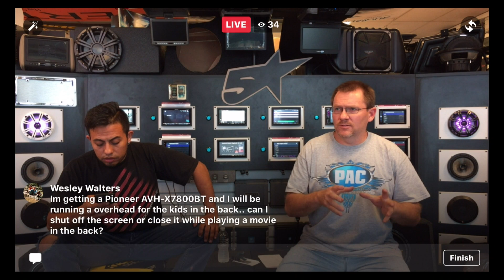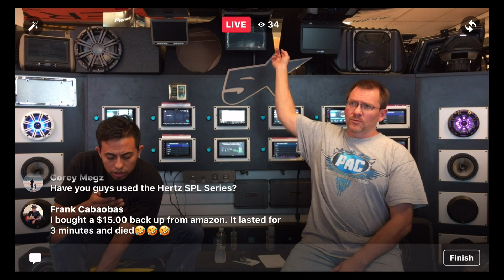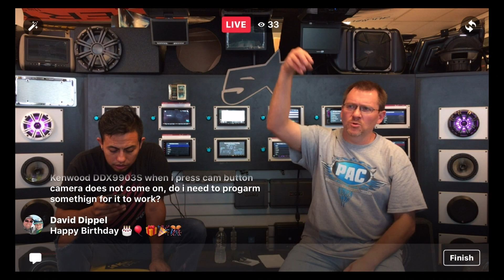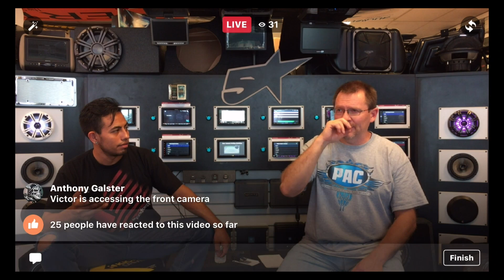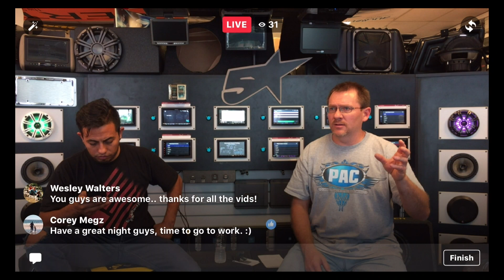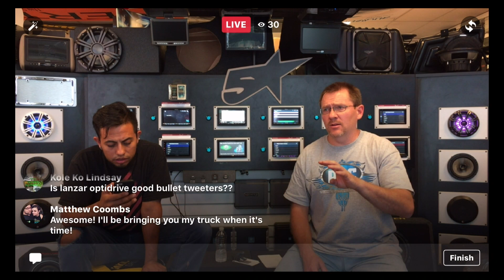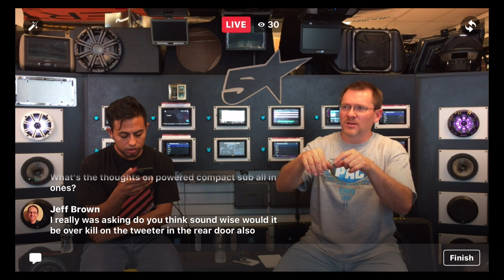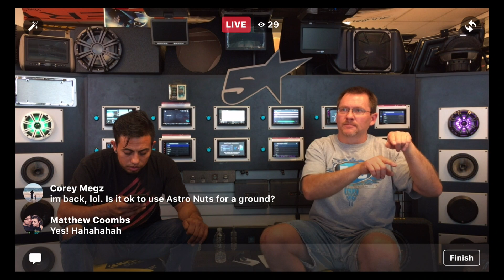Five Star Car Stereo's Facebook live question answer show #23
enjoy this weeks FaceBook live show. We go live every Monday at 6:30 live EST. enjoy

Install Tools
power probe Torch
Delphi pin tool
Klein wire strippers
Channellock crimping tool
flush cutters
Soldering gun
Insulated screwdrivers
Angle Die grinder
Air Saw
hand held led light
Under hood Led light bar
luma cube
PAA-3 RTA
Klein wire crimpers
Kline cutting pliers
Greenline wire cutters
Vise-Grip wire strippers
Channellock wire cutters
Channellock duckbill pliers
Pro Crimp tool
Nut drivers
Milwaukee right angle drill
plastic trim tool
Door panel tool
Right angle screwdriver
test probe
tool holder
Bench Mount Electric cutter
Thread Setting Hand Riveter Kit
door camera holder
hood prop
gas support clamp
0 awg crimmoer

Install Accessories
tesa tape
3 inch Roloc pad
foam stripping 1/2”
Foam stripping 1/4”
Rivet Nut Nutserts
screws m5
Flush Trim Router Bit
Expandable Braided Sleeving 1”
Expandable Braided Sleeving 1/2”
Expandable Braided Sleeving 1/4”
heat shrink tubing
USB cable USB-GM1